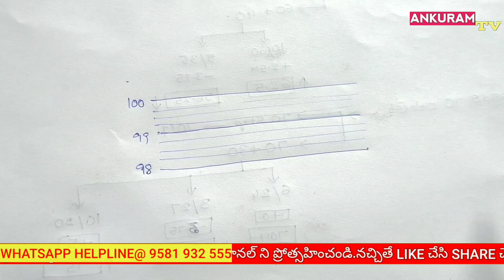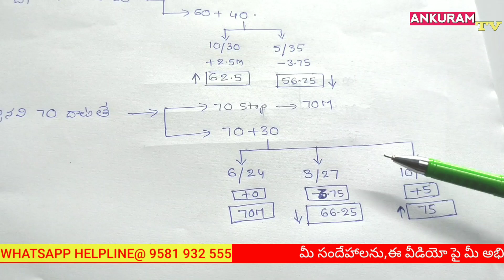TS dsc latest news today2022||TS TRT latest news today||Telangana gurukulam notification 2022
💥OBC NON CREAMY LAYER CERTIFICATE AWARENESS

💥LOCAL NON LOCAL JOBS FILLING PROCESS IN TELANGANA

💥ALL JOBS FILLING PROCESS IN TELANGANA

💥RESERVATIONS IN TELANGANA JOB NOTIFICATIONS

💥 ROSTER SYSTEM AND RULE OF RESERVATIONS IN TELANGANA JOBS

💥PHC RESERVATIONS IN TELANGANA JOBS...

💥WHICH SURNAME IS IN REVENUE CETTIFICATES FOR A MARRIED WOMAN

💥IS THERE ANY CHANGE IN SURNAME OF A WOMAN WHO DID  INTERCASTE MARRIAGE??

💥WHAT IS 6A RULE IN TSPSC?

💥OBC LIST FROM ANDHRA PRADESH